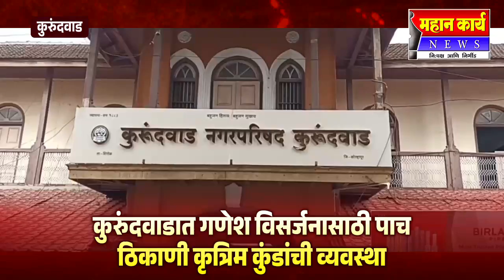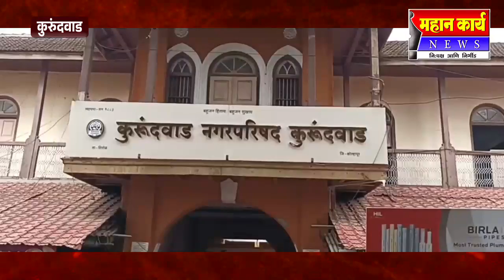कुरुंदवाडात गणेश विसर्जनासाठी पाच ठिकाणी कृत्रिम कुंडांची व्यवस्था